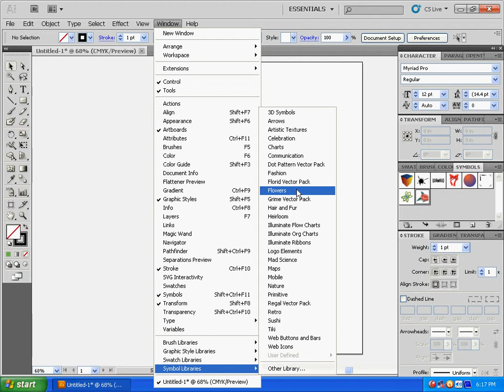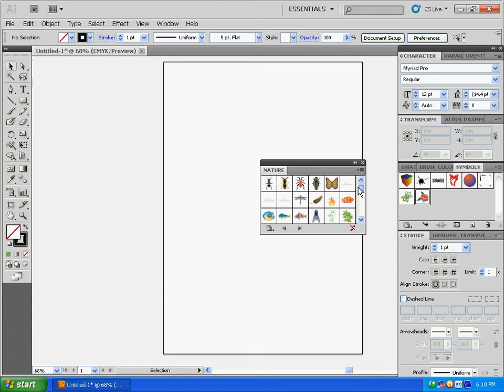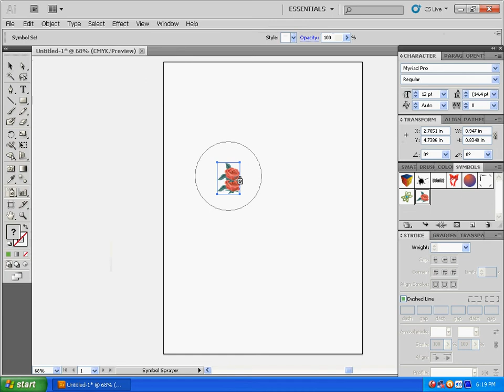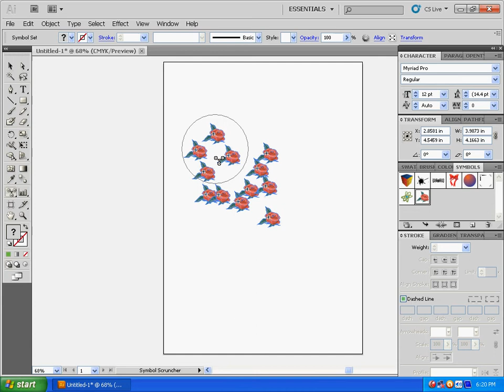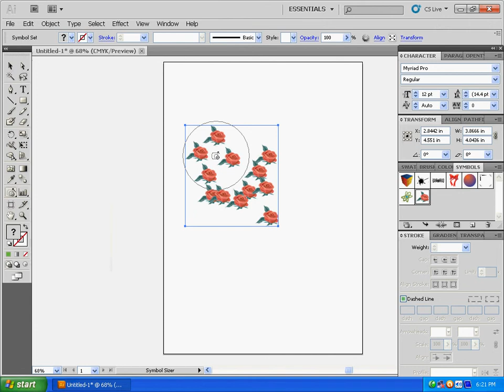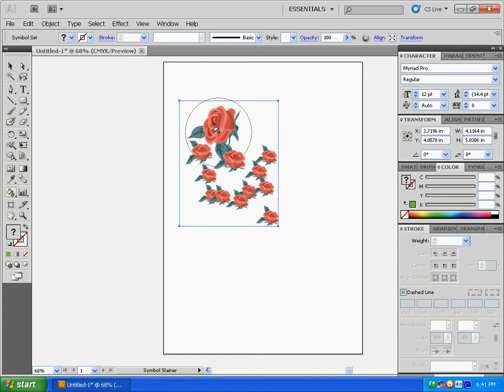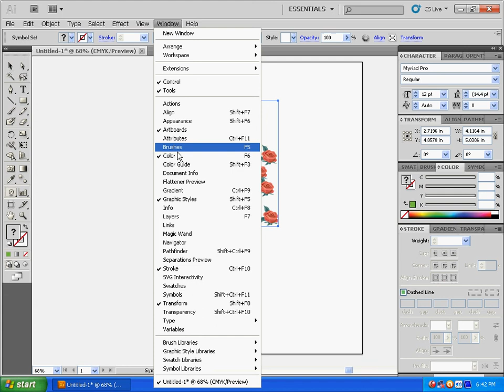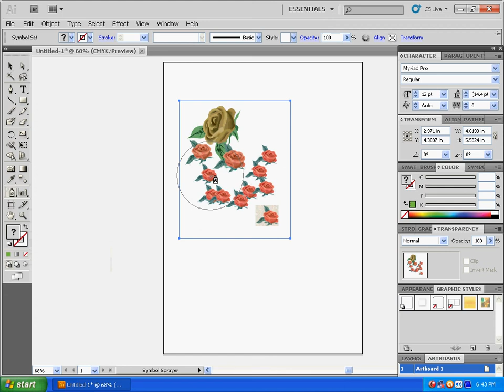04 Symbol Tool, library & symbol sprayer tool